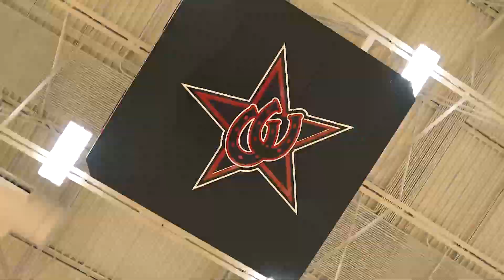Coppell High School (TX) - Dynamic Fitness and Strength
"This weight room serves probably 600 kids a day. It allows us to do things efficiently. Everyone is self contained...because of the quality of our equipment and because of the square footage we have to work out in. It allows our coaches to be efficient with our work outs."
- Joe McBride Athletic Director Coppell High School TX